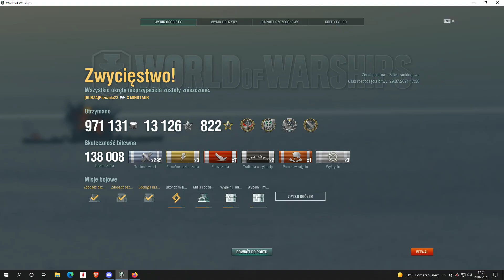7 kill ranked Mino